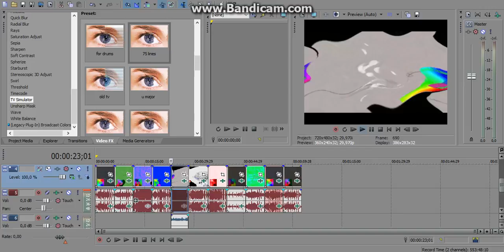how to make String Arpeggio my version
credit for all the contestents